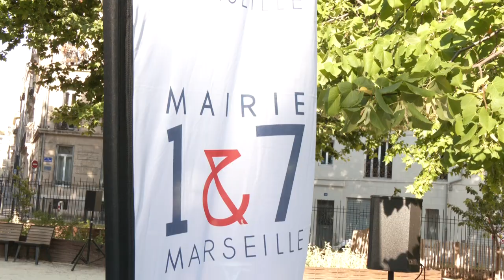//Avant le soir : SALUT – Cie Simone //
Direction artistique : Camille Dordoigne & Joseph Lemarignier

avec Camille Dordoigne & Joseph Lemarignier

Il y a la rencontre fortuite. la rencontre, imprévue, inattendue, inopinée, insolite, providentielle, agréable ou fâcheuse. Il y a celle qui est préméditée, souhaitée, brève, fréquente, furtive, régulière, timide ou amoureuse. Et puis, il y aura la nôtre.Ici Camille et Joseph. Ravi.e.s de vous rencontrer. Salut.

Ils ont créé ce spectacle en 2021 dans Avant le soir. Ils reviennent avec toujours autant de fraîcheur et beaucoup de succès…

 Samedi 15 juin / Square Labadié
 Mardi 20 août / Square Labadié
 Jeudi 22 août / Square Labadié